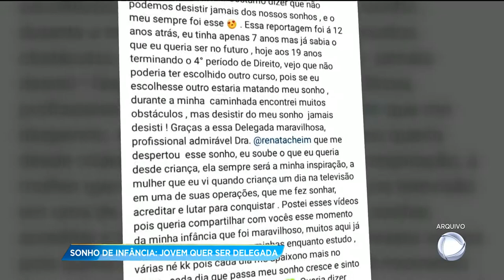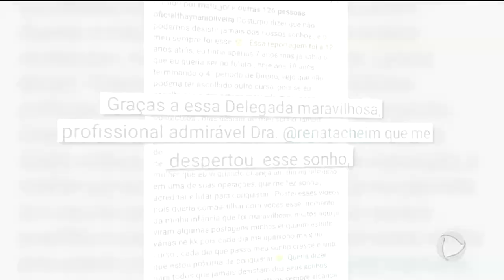GA - Sonho de infância: Jovem quer ser delegada - 03-01-2018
Agora você vai acompanhar um reencontro emocionante. Desde criança a Thaynara sonha em ser delegada quando tinha apenas sete anos, na época do extinto Goiânia Urgente, a Record TV Góiás fez o encontro da jovem com a delegada Renata Chein, a grande inspiração dela. O tempo passou e hoje com 19 anos Thaynara pôde mais uma vez se encontrar com aquela que é a inspiração da jovem pra lutar pelo seu sonho.